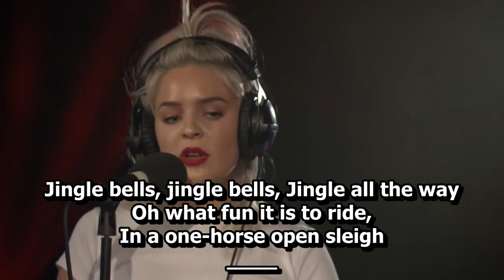Ed Sheeran & Anne Marie - Jingle Bells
concert